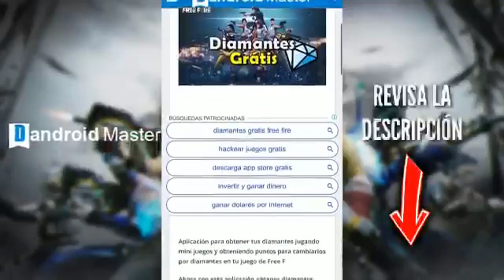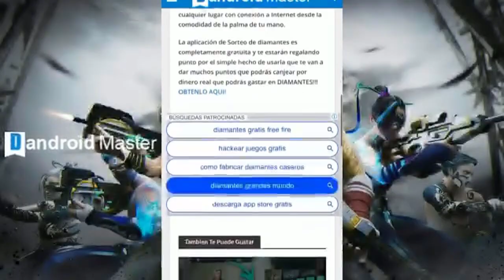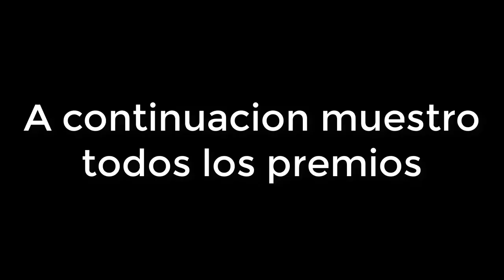ASI FUNCIONA EL NUEVO EVENTO WEB FIESTA EN LA PLAYA FREE FIRE